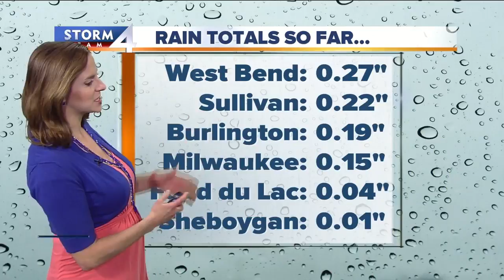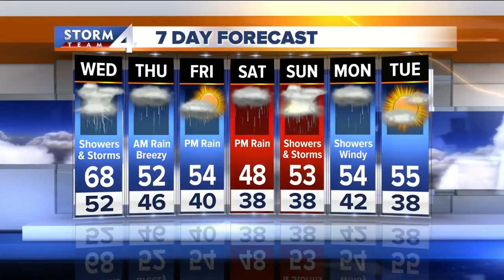Jesse Ritka's Wednesday afternoon Storm Team 4cast